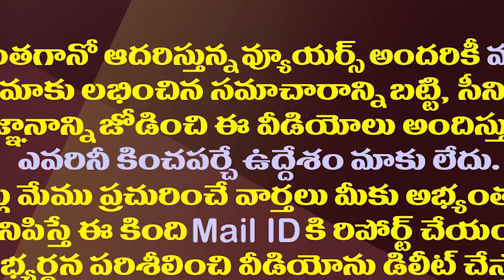జగన్ ఢిల్లీ టూర్ తర్వాతే..కొత్త జిల్లాల ఏర్పాటు వెనుక జరిగింది ఇదీ| YS Jagan About New Districts